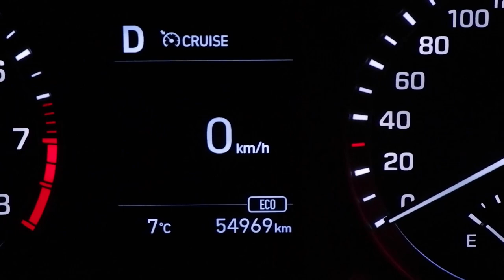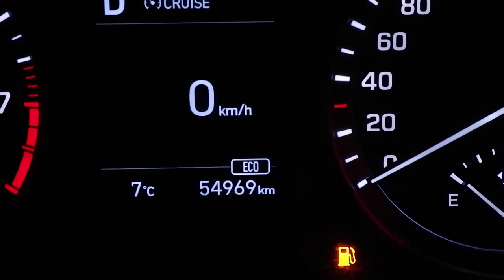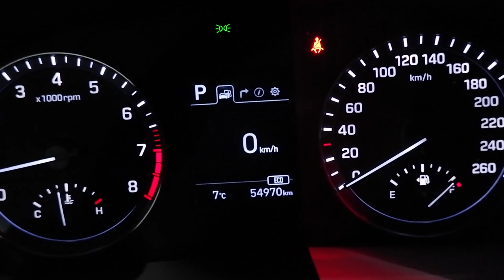Vlog(20) - 고마해라 많이 묵었다.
어쩌다 한번..
일년에 한 3~4번정도는 알게 모르게 가스충전 경고등이 들어 옵니다.
물론 많이 일하시는 분들은 더욱 많겠지만요
. 운전직의 단점은 앉아서 하는 직업이라 문제가 많습니다.
특히 장시간 않아 있으면 척추에 무리가 오고, 하체가 부실할 수 있습니다.

무리하지 마시고 운에 맏기시길 바랍니다.
항상 안전운정 하시기 바랍니다.